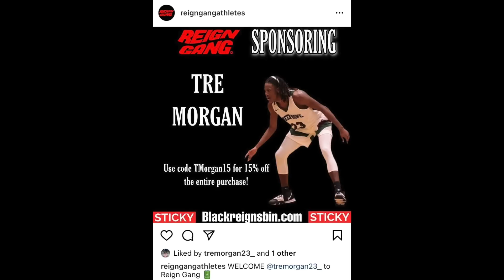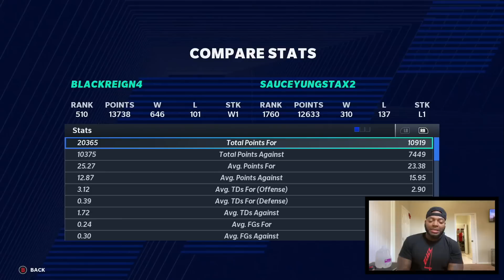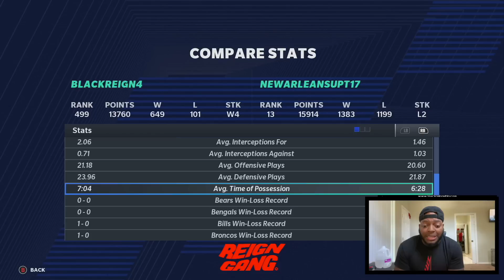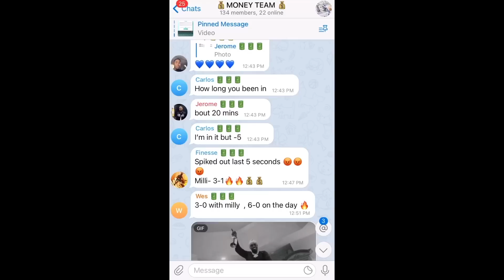6 Games. 1 Video. vs The #13 and #66 Players in The World.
Today In Madden 21 I Played  6 games in 1 video.
Today In Madden 21 I Played I played the #13 and the #66 Players ranked in the H2H Regs Community.  I hope you guys enjoy this content! I have more for yall!

Some youtubers that I enjoy watching in the gaming community are flight, flightreacts, oprahside, TDBarrett, oprah sideverson, OSN, Cullenburger, Kaykayes, Kouppa, Toke, Tokenasty, ipodkingcarter ,chrissmoove, QJB, prettyboyfredo, kspade64 ,Kspade kspadetheprospect, pewdiepie  staxmontana, ymdtv, gento subthegamer, stg, shake4ndbake, ryan IKC ,Twobrosgaming, Lostnunbound, mrsomeonegaming ,leparis57, jmellflo, mmg, eric rayweather aiirxjones , chibattamitch , shady00018 ,ernc05 ,callmeshawn ,and ksi.